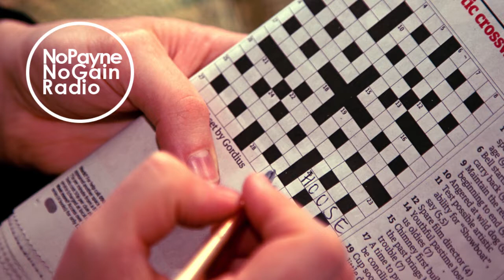No Payne No Gain: Fill In The Blanks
Bob and Ryan fill in the blanks on some important retirement planning and investing concepts.